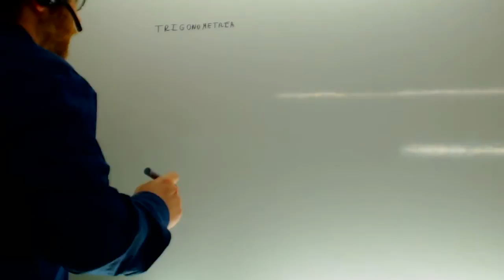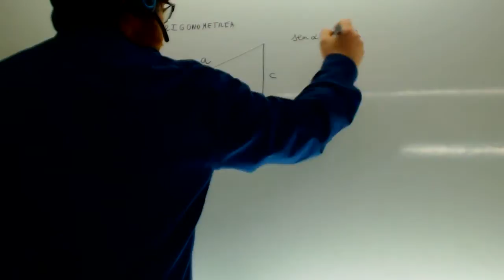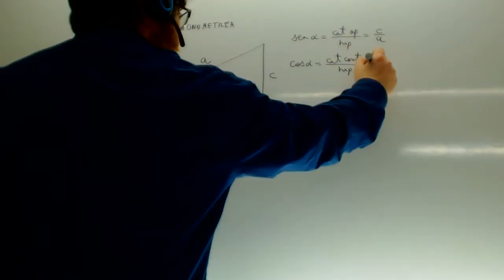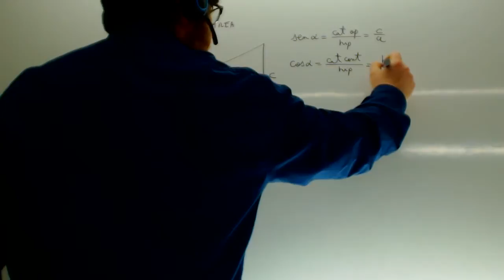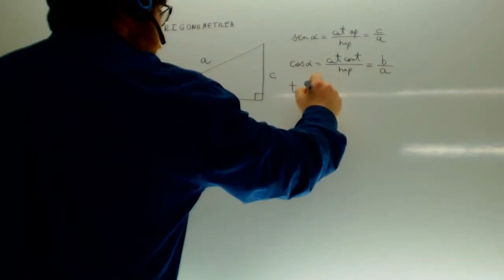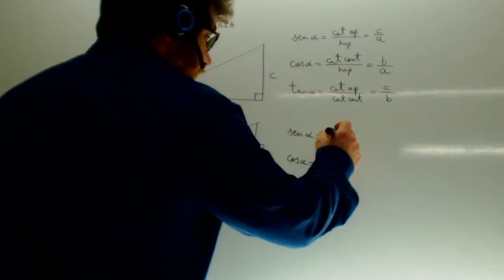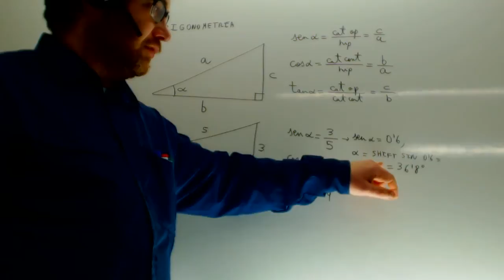Formulas del seno coseno tangente Matematicas 4 ESO Academia Usero Estepona